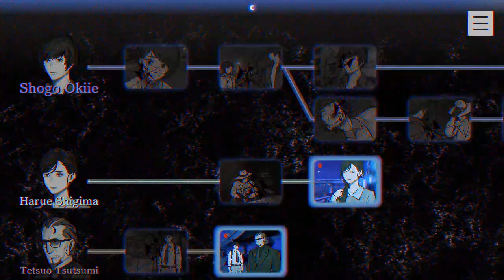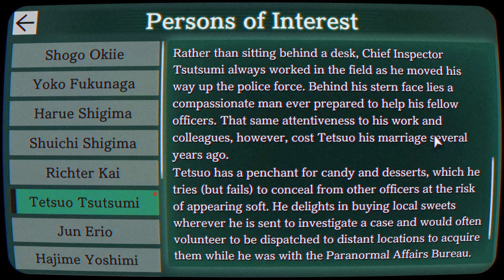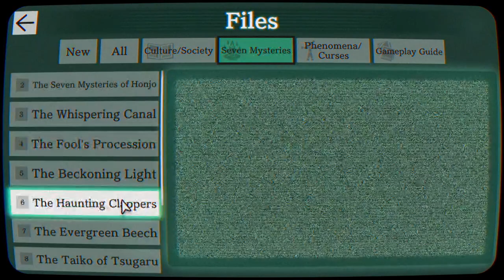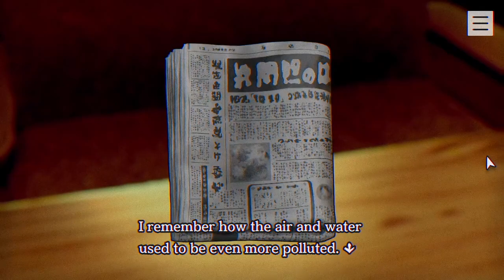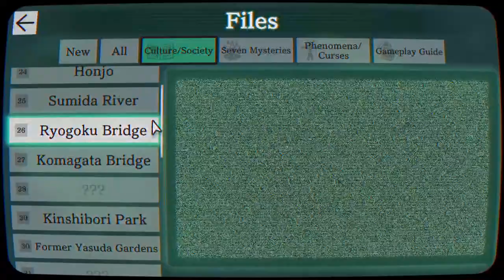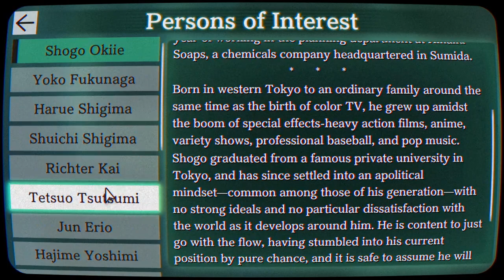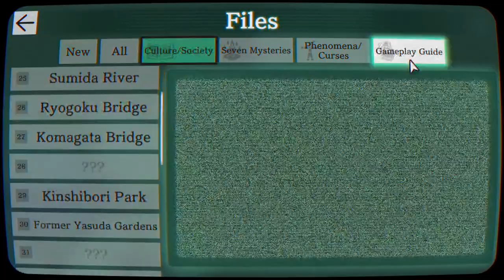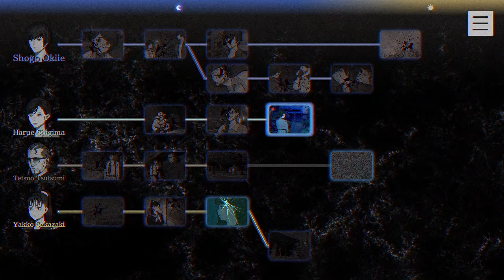PARANORMASIGHT: The Seven Mysteries Of Honjo [FT] Part 3: The Case Files Of Tetsuo Tsutsumi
Harue gets to tell us some more about a particularly grisly incident she had first-hand exposure to in her youth, prior to her son Shuichi's death-

Meanwhile, Tetsuo starts his quest to hunt down other curse bearers, to a shocking degree of success??

And lastly, in Yakko's Modern Life, well... it's not going well. Yakko and Mio have a startling encounter trying to escape from the school, run into a new (but familiar to them) face, and well... Meet a grisly end to a curse we've get to encounter!

Story Lock!
How far would you go to bring someone back from the dead?
In Japan, whispers surround the tale of the "Seven Mysteries of Honjo."
A mysterious 'Rite of Resurrection' leads to conflict between those who have the power to curse...

PARANORMASIGHT: The Seven Mysteries of Honjo by Square Enix!